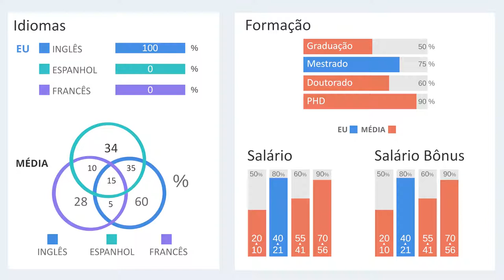Vídeo institucional para a Amrop 2Get - Plataforma 2you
Créditos:
Roteiro : Ricardo Graça, Eduardo Graça
Animação, Design: Ricardo Graça
Edição: Eduardo Graça

Softwares:
Blender, Inkscape